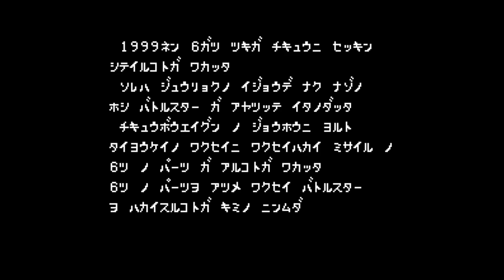Uchuusen - Cosmo Carrier - Nintendo Entertainment System - Intro & Title Screen